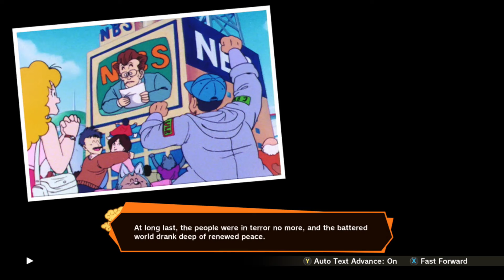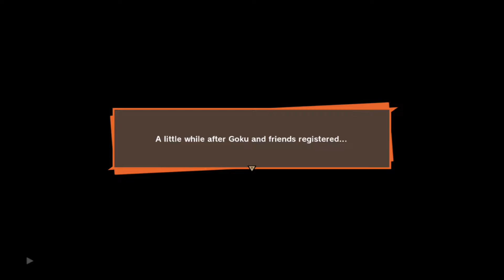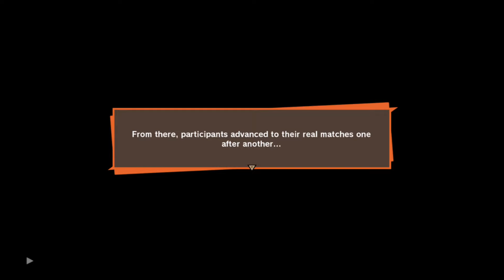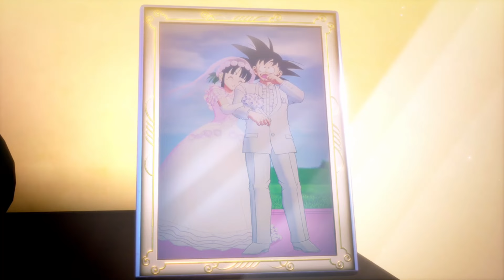Dragon Ball Z Kakarot / The 23rd World Tournament Full Gameplay Walkthrough